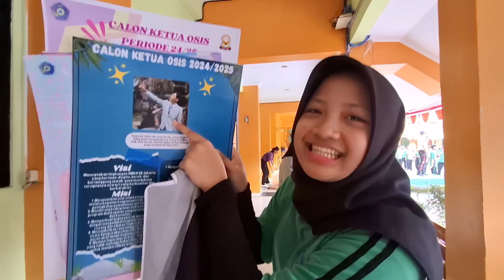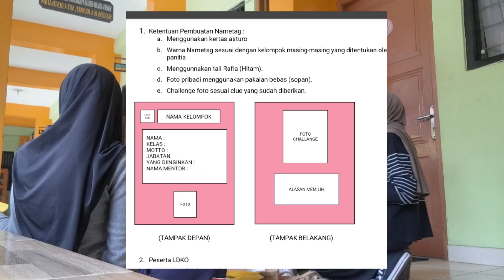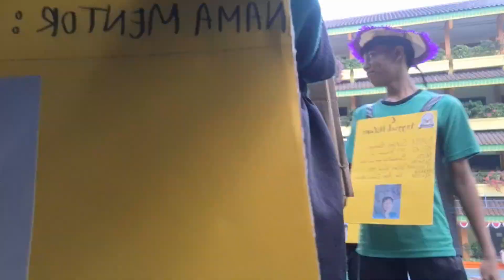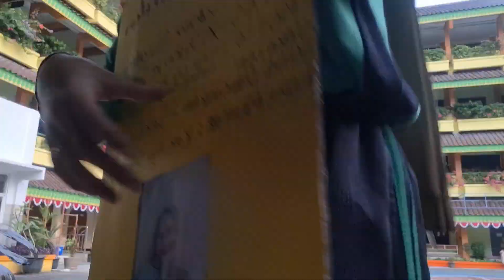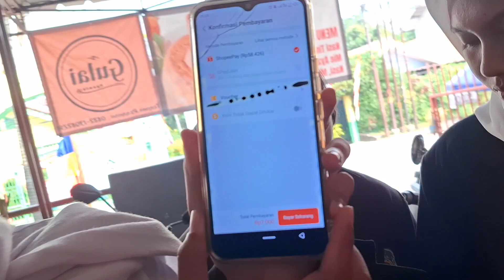[Vlog]#27 SERTIJAB GUISS